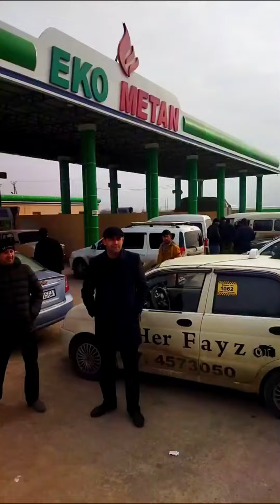YPXX hodimlariga murojat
Хоразм вилояти